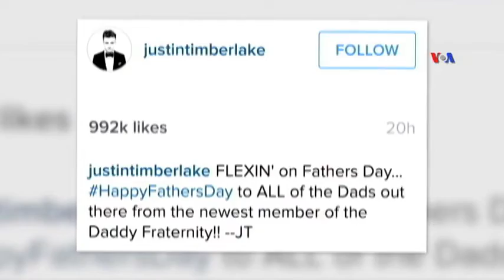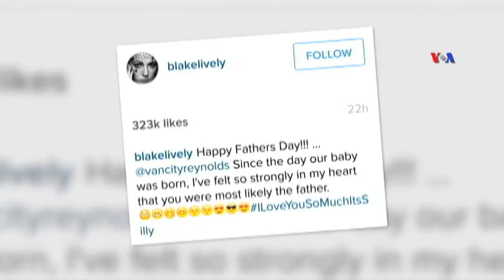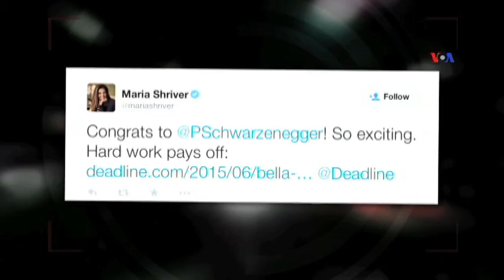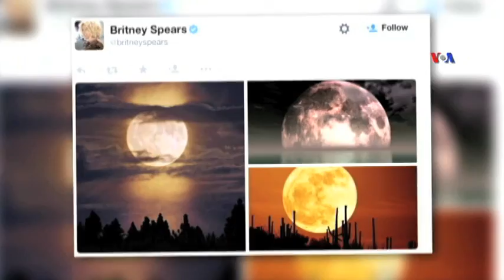Şoubiz Xəbərləri - 26 iyun 2015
Zəngin Hollivud ulduzları yayda harada istirahət edir ~ Patrik Şvarzenegger yeni filmdə çəkiləcək ~ Lindsi Lohan Britaniya vətəndaşı olmaq istəyir.